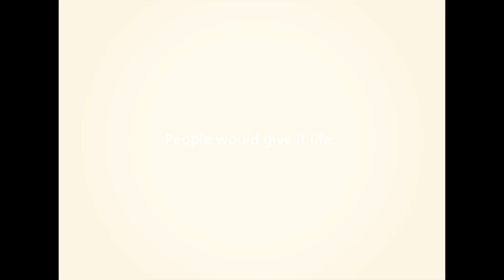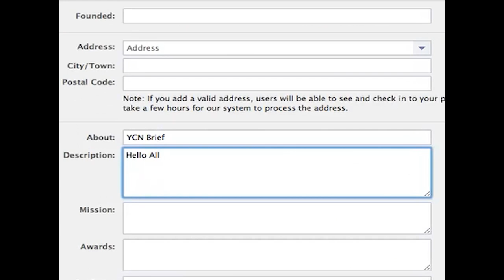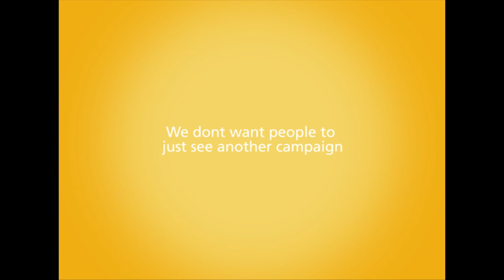Feel good Drinks facebook campaign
Hello All. This is An answer to a YCN graphics brief that i am doing. I am promoting the feel good drinks companies identity and would love you all to get involved. All you need to do is add me as a friend then take a picture of yourself with a feel good drink doing a crazy feel good thing WHAT CAN YOU DO WITH A FEEL GOOD DRINK. Then either send them to me or tag I-Am Sweet Enough.